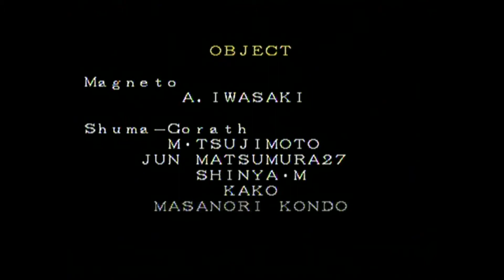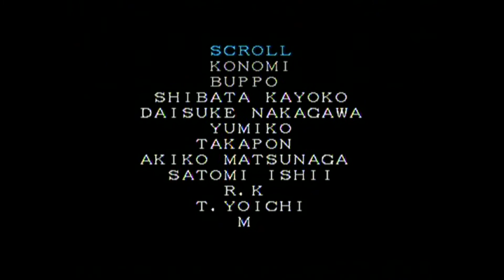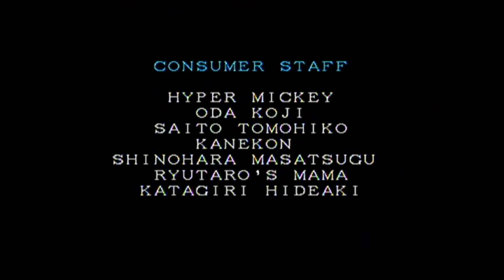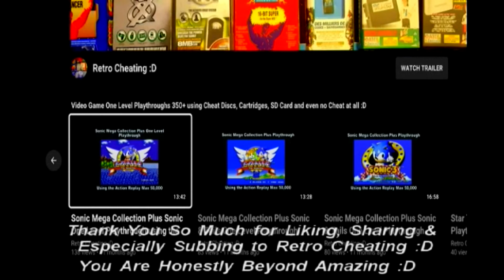Marvel Super Heroes Wolverine (Easiest) Playthrough with no Cheats on the Sega Saturn :D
This is a Playthrough of Marvel Super Heroes using the Sega Saturn with no cheat discs or cartridges but being played on the easiest difficulty :D

Hopefully, after viewing this game in action, it will convince you it's worth buying let alone playing :D